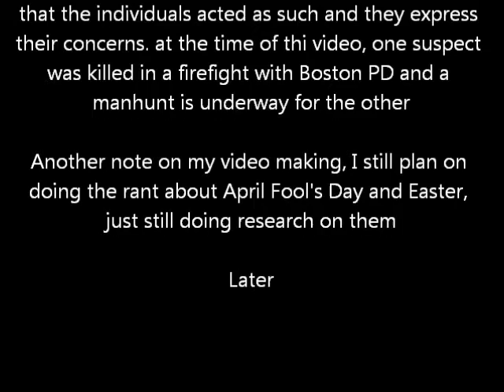Boston Bombing thoughts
I share my thoughts(somewhat) on the recent tragedy in Boston and give you guys an update on me